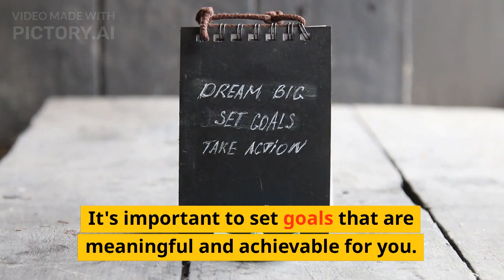Top 10 New Year's Resolution